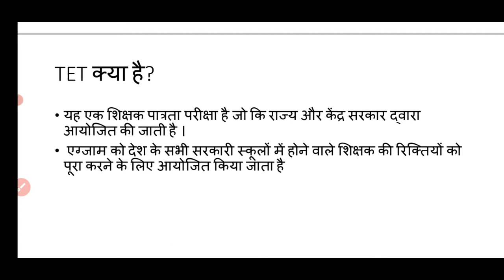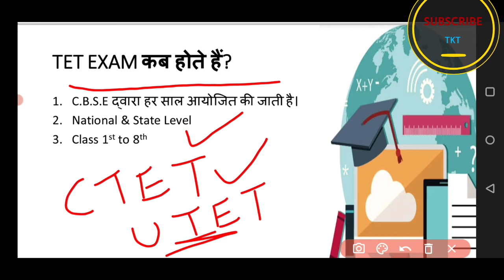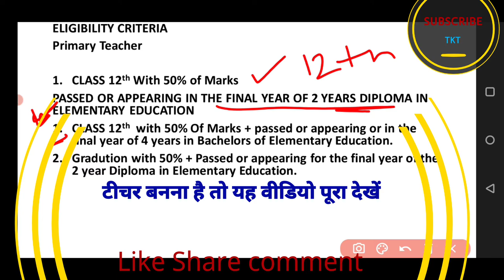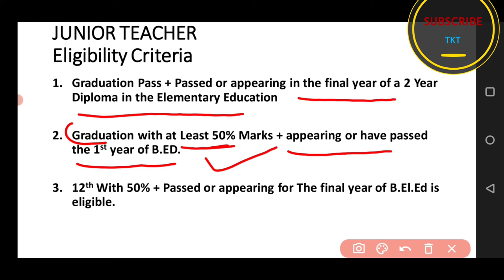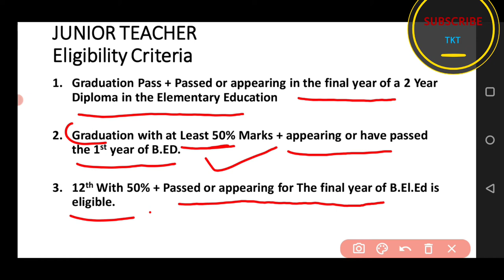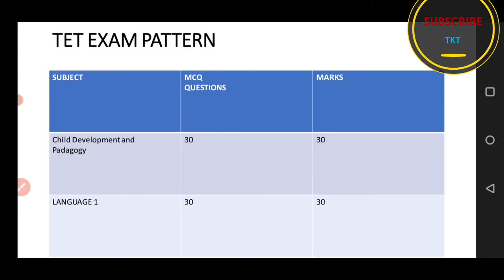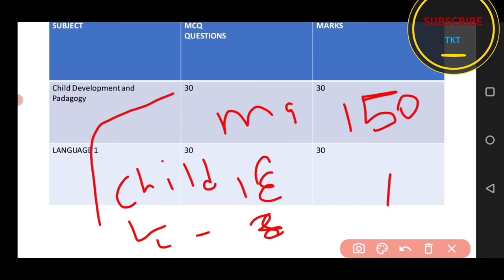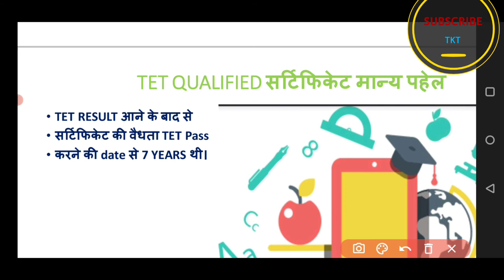TET kya hai | TET new notification | NCTE New guidelines for TET validity | Govt.Teacher kaise bane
TET Kya hai | Latest Update for TET  | Eligibility for tet exam | सरकारी टीचर कैसे बनें | TET 2021

टीचर कैसे बन सकते हैं।

Tet new change 2021

tet kitne prakar ka hota hai

class 1st to 8th tak ka teacher kaise ban sakte hain

Cbse tet exam
Complete Knowledge of tet

NCTE Notification
NCTE Guidelines 2021

केंद्र सरकार ने टीचर एलिजिबिलिटी टेस्ट (TET) क्वालिफाइंग सर्टिफिकेट को Lifetime के लिए किया वैलिड

TET Certificate Validity: केंद्रीय शिक्षा मंत्री रमेश पोखरियाल 'निशंक' ने आज घोषणा की कि सरकार ने टीचर एलिजिबिलिटी टेस्ट (TET) क्वालिफाइंग सर्टिफिकेट का वैलिडिटी पीरियड 7 साल से बढ़ाकर लाइफ टाइम करने का फैसला किया है. इसके साथ ही सरकार ने ये फैसला तत्काल लागू कर दिया है.

नए सिरे से TET सर्टिफिकेट जारी करने के दिए आदेश

यह बड़ा परिवर्तन राष्ट्रीय शिक्षक शिक्षा परिषद (एनसीटीई) के 11 फरवरी, 2011 के दिशा-निर्देशों में किया गया है, जिसमें यह निर्धारित किया गया था कि टीईटी राज्य सरकारों द्वारा आयोजित की जाएगी और
 टीईटी प्रमाणपत्र की वैधता TET पास करने की तारीख से 7 वर्ष थी.

बता दें कि टीईटी के लिए आवेदन करने के लिए उम्मीदवार के पास किसी मान्यता प्राप्त विश्वविद्यालय से कम से कम 45 फीसदी अंकों के साथ ग्रेजुएशन की डिग्री होनी चाहिए। साथ ही उम्मीदवारों के पास बी.एड की डिग्री या कोई अन्य टीचर ट्रेनिंग प्रोग्राम/ कोर्स पूरा होना चाहिए। इसके अलावा उम्मीदवार की आयु 18 साल से 35 साल के बीच होनी चाहिए।

वर्ष 2011 से टीईटी की लाइफटाइम वैधता लागू होगी। यानी जिन उम्मीदवारों ने 2011 में टीईटी पास किया है, उनके टीईटी सर्टिफिकेट भी अब उम्रभर वैध रहेंगे। हालांकि वर्ष 2011 से पहले टीईटी पास करने वाले उम्मीदवारों के लिए यह नियम लागू नहीं होगा।